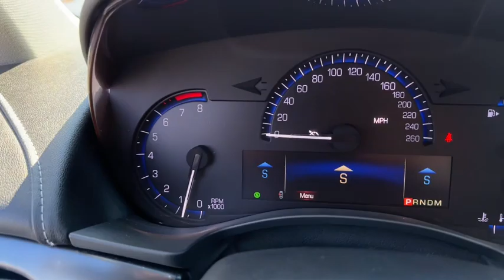2015 Cadillac ATS_Sedan Midland, Freeland, Sanford, Bay City, Beaverton, MI 20128791T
Phantom Gray Metallic Used 2015 Cadillac ATS_Sedan Standard AWD available in Midland, Michigan at Garber Chevrolet Midland. Servicing the Freeland, Sanford, Bay City, Beaverton, MI area.

Recent Arrival! Bluetooth for Phone Local Trade! Sunroof! Heated Seats! Automatic Climate Control! Bose! Cue! ATS 2.0L Turbo 4D Sedan 2.0L Turbo I4 DI DOHC VVT 6-Speed Automatic AWD Phantom Gray Metallic. 2015 Cadillac ATS Phantom Gray Metallic 2.0L Turbo AWD 6-Speed Automatic 2.0L Turbo I4 DI DOHC VVT Odometer is 9970 miles below market average! 20/28 City/Highway MPG